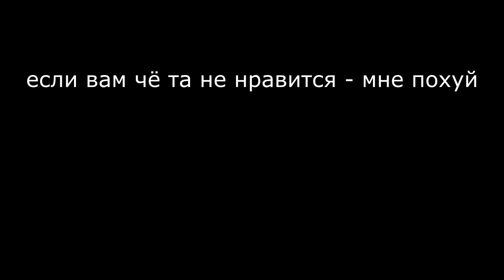ass си пи 6969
ух артём?
ссылка на мой дс серв (там актив в полтора землекопа если че)